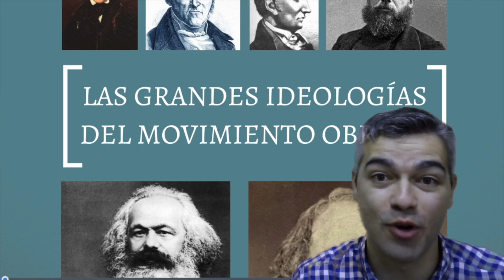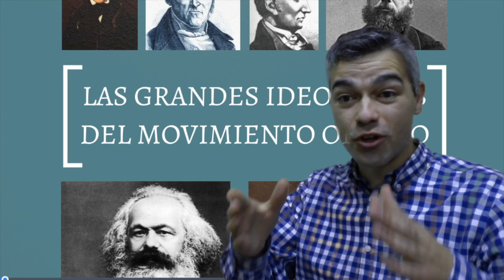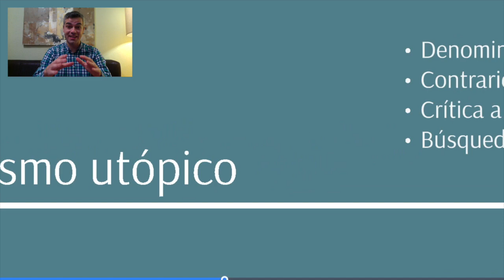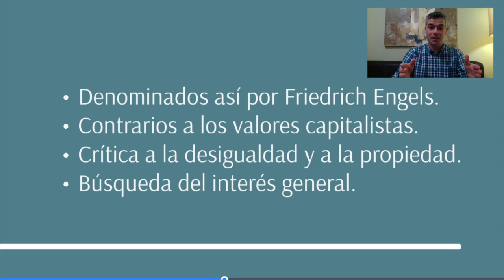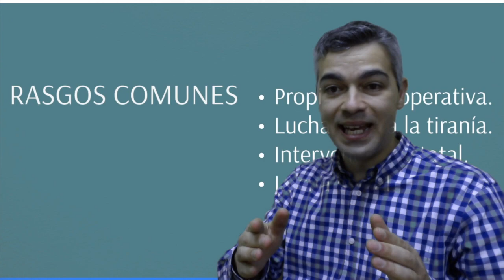El socialismo utópico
¿Qué es una utopía? ¿Quiénes fueron los principales socialistas utópicos? ¿En qué consiste la organización en falansterios? ¿Por qué eran contrarios a la propiedad privada los pensadores socialistas? En este vídeo, pensado para alumnos de 1º de Bachillerato, abordamos la explicación del socialismo utópico, haciendo especial hincapié en sus características y en los planteamientos de sus principales representantes: Robert Owen, Charles Fourier, Henri de Saint-Simon y Pierre-Joseph Proudhon.